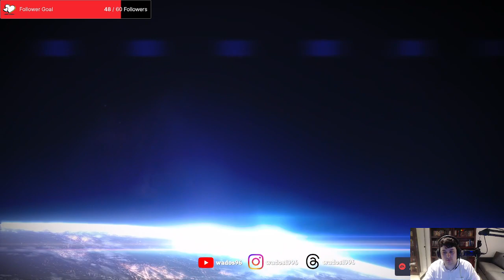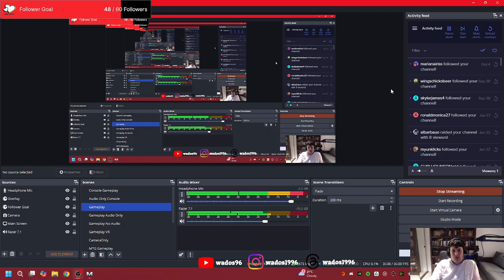We're not on Mars anymore - Mass Effect Stream 4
This stream I start with continuing to explore a Mars like planet, I hate what found. After I find the final member of my crew after rescuing them from the geth.